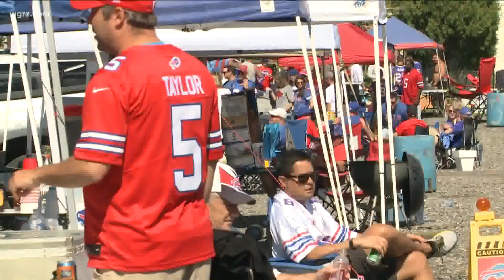What's the future of sports in Western New York?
Erie County Executive Mark Poloncarz says he plans to push for letting bowling facilities to reopen.